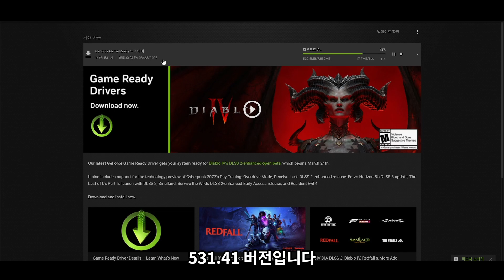바이오하자드4 리메이크 Fatal D3D 에러 해결 법! (페이탈 D3D)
00:00 에러현상
00:51 해결법01
01:11 해결법02
01:31 마무리

다들 쾌적한 바하 즐기세요!!